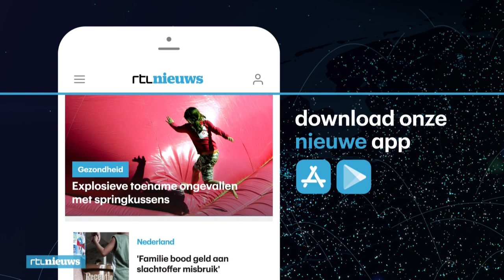Dit is wat plastic in een walvis doet - RTL NIEUWS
Hoe gevaarlijk plastic voor een walvis is, is eens temeer duidelijk geworden op de Filipijnen. In een jonge walvis die daar is aangespoeld, werd bij lijkschouwing 40 kilo plastic in de maag gevonden.